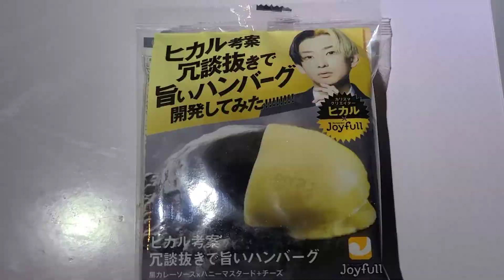ヒカル考案バーグにチーズダウンバースト